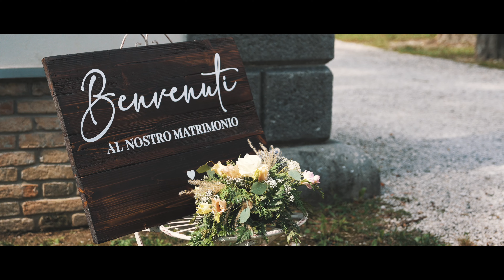Trailer Matrimonio Chiara e Stefano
Trailer del Matrimonio di Chiara e Stefano del 15/9/'23 con cerimonia e ricevimento presso Villa Trovatore.